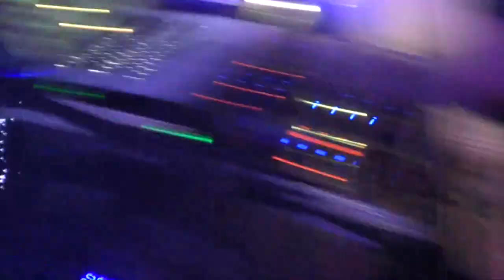Q-Sky Gig Log - Tara & Paul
Fun times as we celebrate Paul & Tara's fantastic wedding at Les Cotils. Great to be back at this great venue...